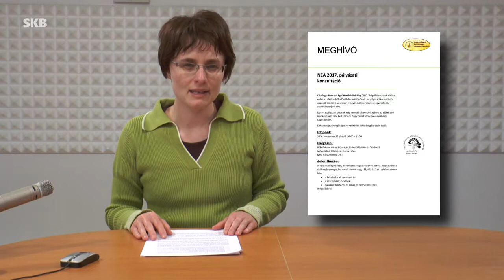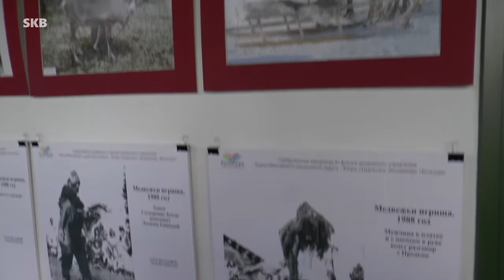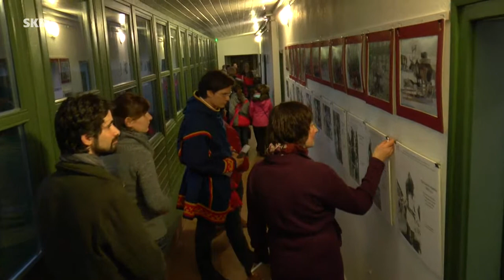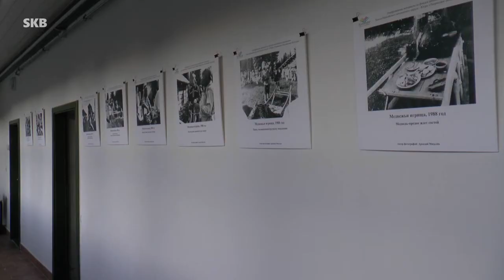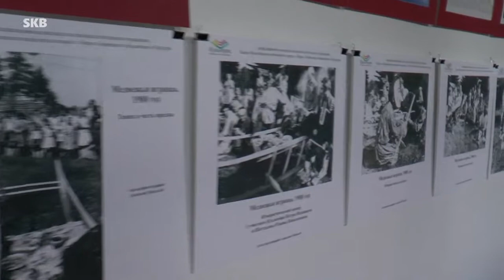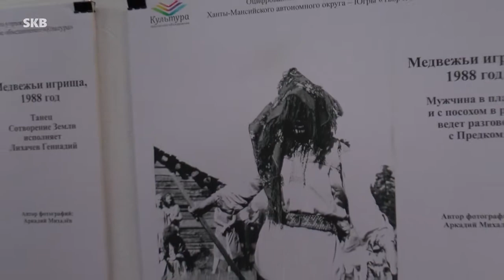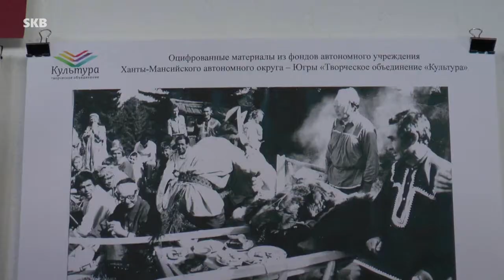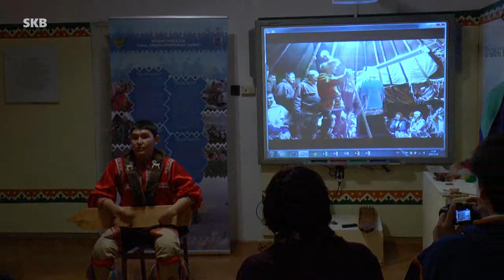Zirci TV műsora - 2016. november 25.